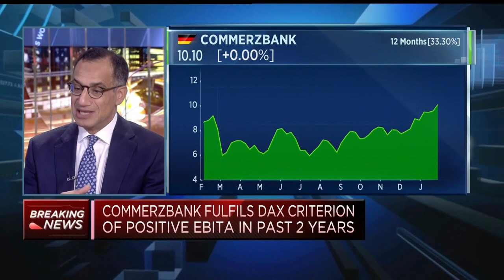London's vacancy rate for newly built space is under 2%, says Canary Wharf Group CEO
Shobi Khan, CEO of Canary Wharf Group, discusses the real estate market in London.